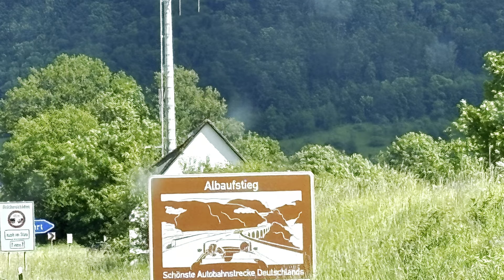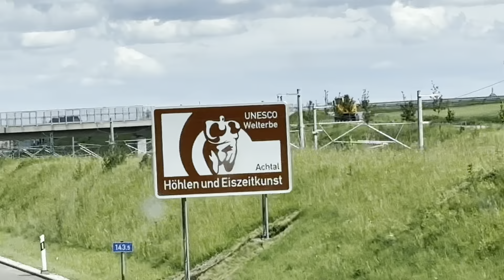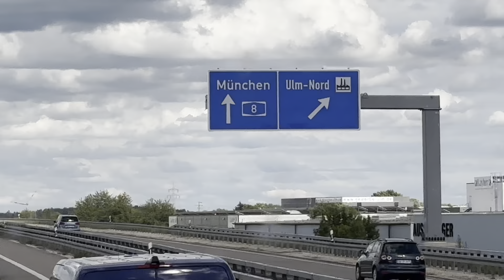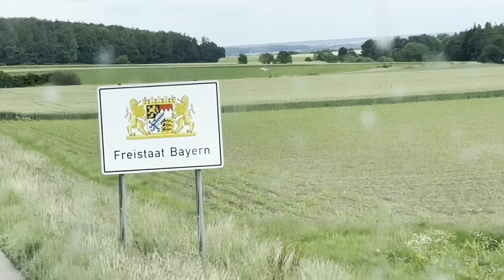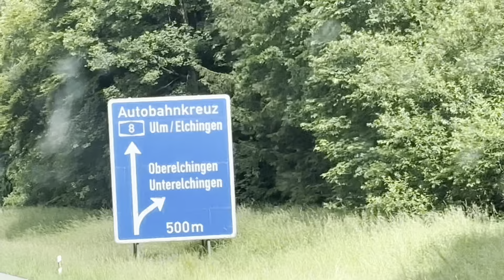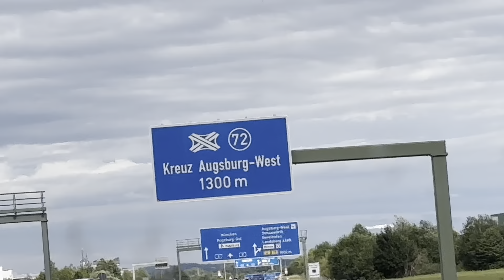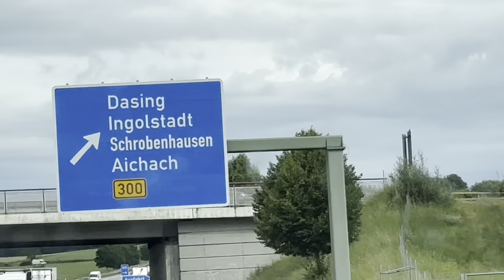Flughafen Stuttgart & Fahrt nach München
Ich nehme euch heute mit zum Stuttgarter Flughafen und auf die Fahrt nach München